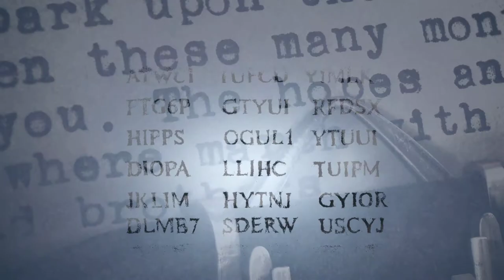D-Day 3D: Normandy 1944 - NOW PLAYING at Kentucky Science Center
June 6, 1944: The largest Allied operation of World War II began in Normandy, France. Yet, few know in detail exactly why and how, from the end of 1943 through August 1944, this region became the most important location in the world. Blending multiple cinematographic techniques, including animation, CGI and stunning live-action images, “D-Day: Normandy 1944” brings this monumental event to the world’s largest screens for the first time ever. Audiences of all ages, including new generations, will discover from a new perspective how this landing changed the world. Exploring history, military strategy, science, technology and human values, the film will educate and appeal to all. Narrated by Tom Brokaw, “D-Day: Normandy 1944” pays tribute to those who gave their lives for our freedom… A duty of memory, a duty of gratitude.